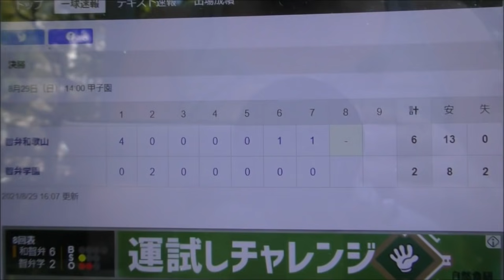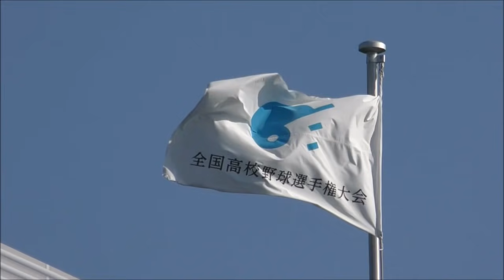智弁和歌山のスタンドから流れる魔曲「ジョックロック」 智弁和歌山vs智弁学園 「智弁対決」甲子園プロモーション広場より 第103回全国高校野球選手権大会 2021年8月29日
第103回全国高校野球選手権大会　決勝
智弁和歌山(和歌山）vs智弁学園（奈良）「智弁対決」
智弁和歌山のスタンドから流れる魔曲「ジョックロック」
甲子園プロモーション広場より
2021年8月29日